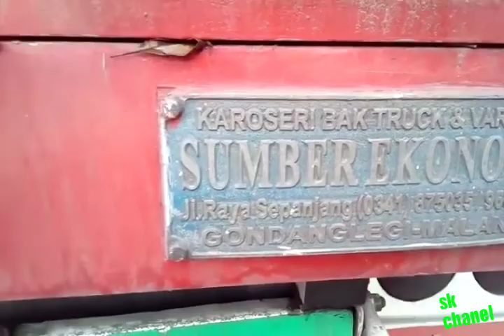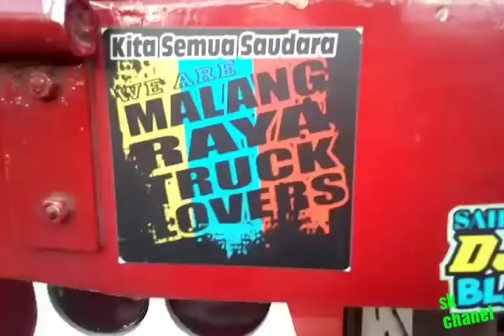the power of blarax balap truck cepat jawa bali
cctv dampit